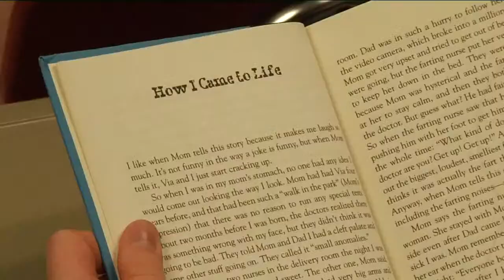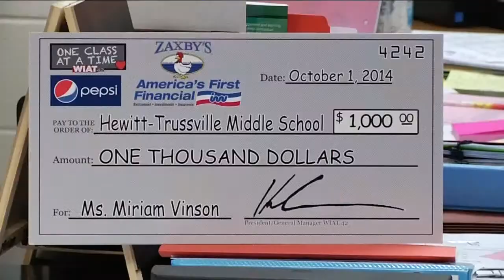One Class at a Time Hewitt Trussville